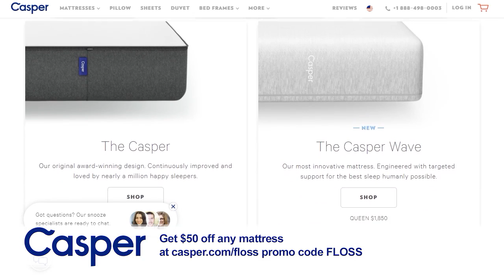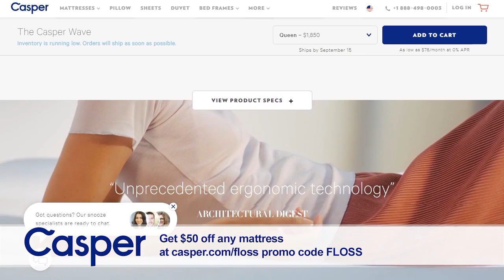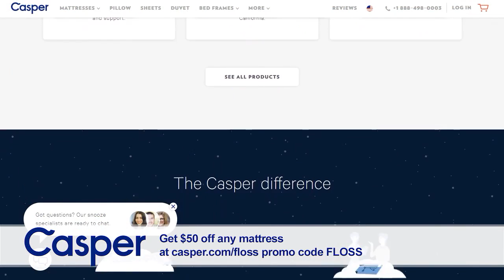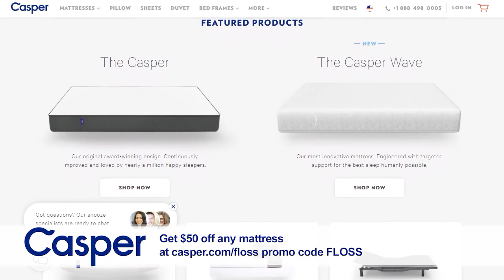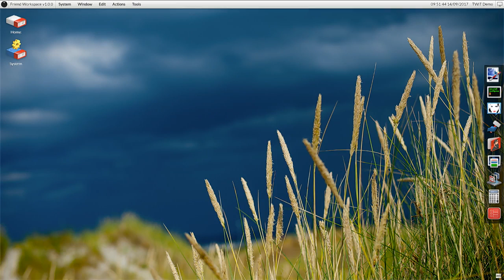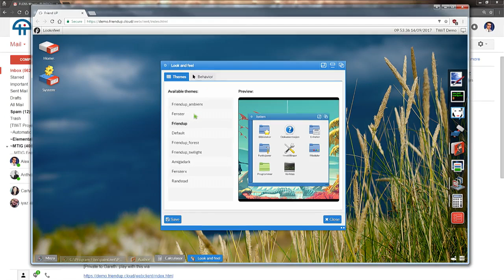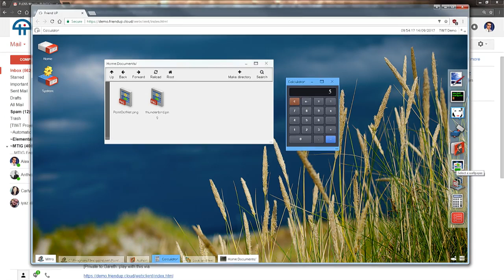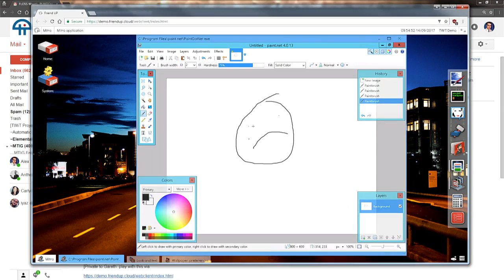FLOSS Weekly 450: Friend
Hogne has spent 15 years as a web developer and founded Friend Software Labs in 2014. Friend is the first open source virtual cloud computer that puts the user in the driver's seat. It connects arbitrary technologies and deploys them onto the internet. It also reduces development overhead by providing a framework for user, access, and file management.